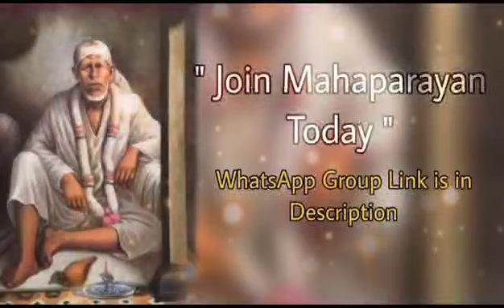Sai Bolte hain~12/06/23 |Sai Baba Message Guidance in Marathi| मराठीत मार्गदर्शन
Sai Bolte hain~ 12/06/23 |Sai Baba Message Guidance in Marathi| मराठीत मार्गदर्शन |saibaba sai साईबाबांचा संदेश